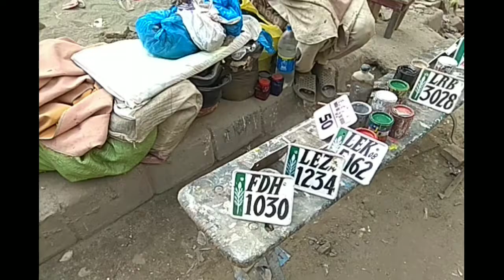خراب پینٹر کی زندگی کی کہانی